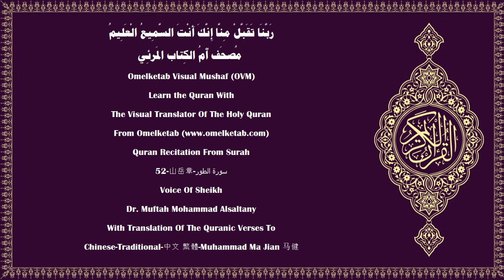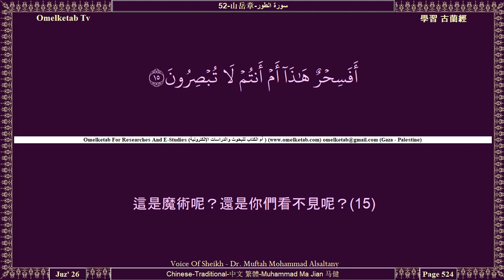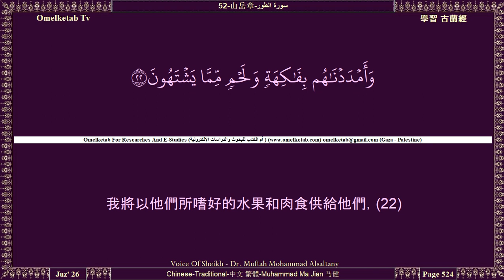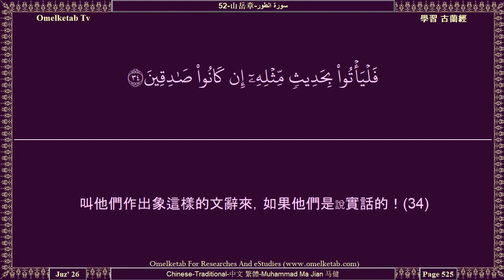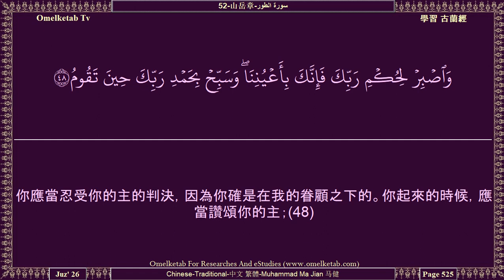52 山岳章 سورة الطور Chinese Traditional 中文 繁體 Muhammad Ma Jian 马健 Alsaltany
52-山岳章-سورة الطور-Chinese-Traditional-中文 繁體-Muhammad Ma Jian 马健-Alsaltany... [以山岳盟誓，(1)敬畏的人們，必定在樂園和恩澤中，(17)他們因主的賞賜而快樂，他們的主使他們得免於烈火的刑罰。(18)你們因自己的行為而愉快地吃喝吧！(19)他們靠在分列成行的床上，我將以白皙的、美目的女子做他們的伴侶。(20)自己信道，子孫也跟著信道者，我將使他們的子孫與他們同級，我不減少他們的善功一絲毫。每人應對自己的行為負責。(21)我將以他們所嗜好的水果和肉食供給他們，(22)他們在樂園中互遞（酒）杯，他們不因而出惡言，也不因而犯罪惡。(23)他們的僮僕輪流著服侍他們，那些僮僕，好象藏在蚌殼裡的珍珠一樣。(24)於是他們大家走向前來互相談論。(25)他們將說：「以前我們為自己的家屬確是戰戰兢兢的，(26)但真主已施恩於我們，並使我們得免於毒風的刑罰。(27)以前我們的確常常祈禱他，他確是仁愛的，確是至慈的。」(28)]

Surah Name:- 52-山岳章-سورة الطور-AtTur[The Mount]